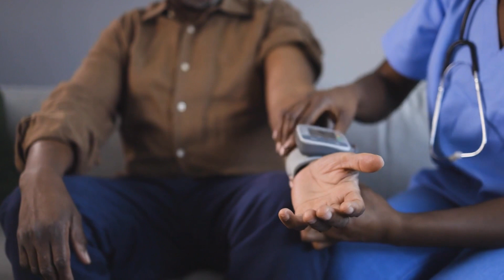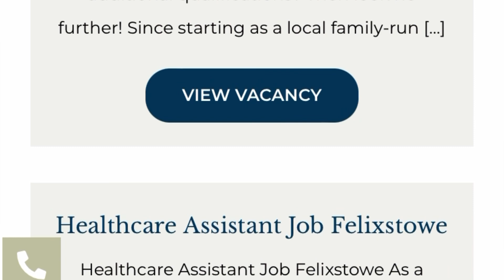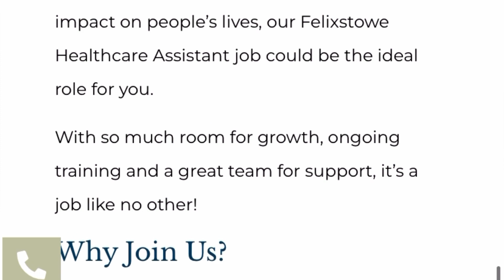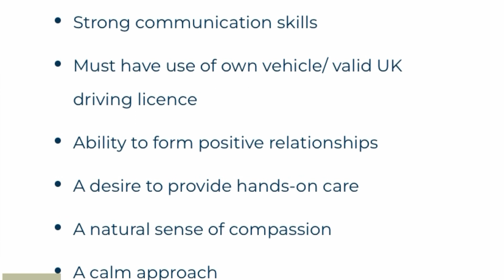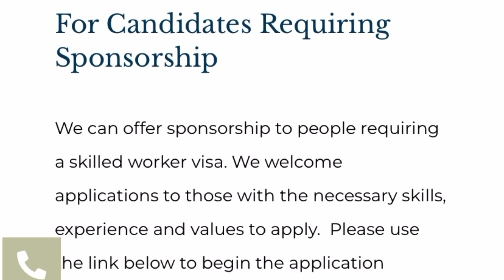Quickly apply to this care company in Uk hiring overseas applicants with Skilled workers Visa